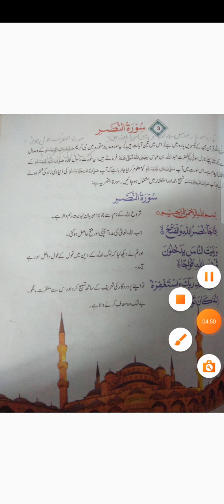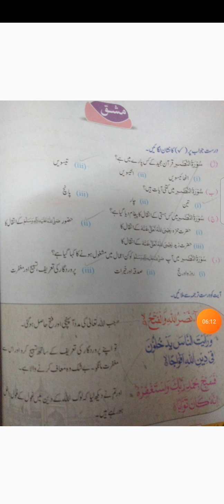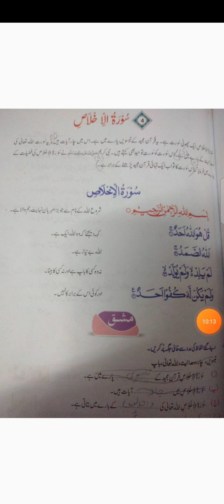Class 3 |Islamiyat | Revision of Surah Al Nasr or Surah Al khlas